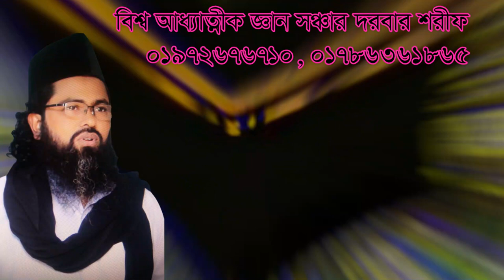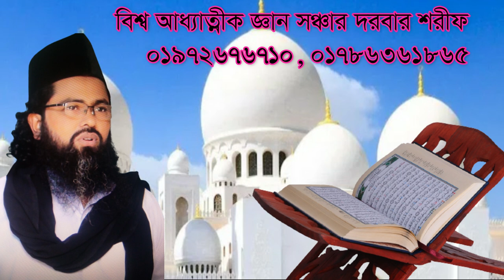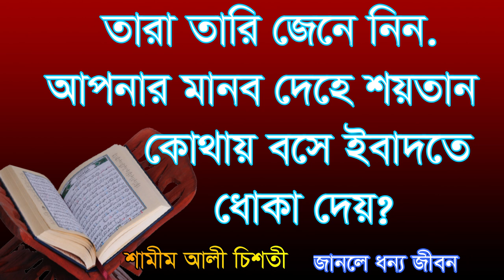মানব দেহে শয়তান কোথায় বসে ধোকা দেয় জানেন? Manob dehe shoytan kothay boshe dhoka dey janen?